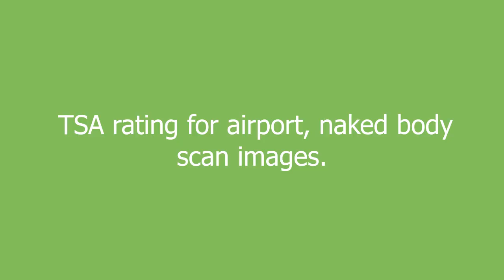X-rayted meaning and pronunciation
TSA rating for airport, naked body scan images.

X-rayted definition by Urban Dictionary